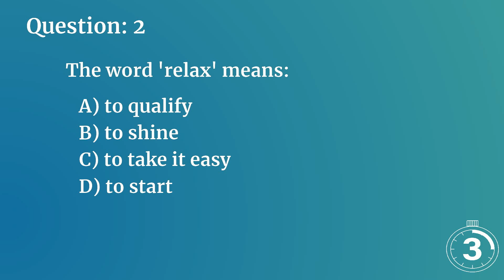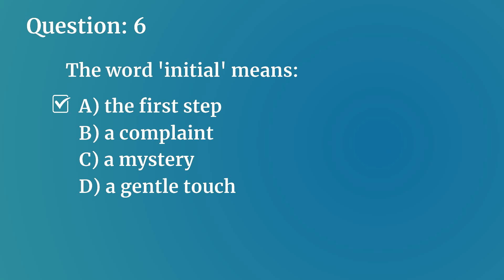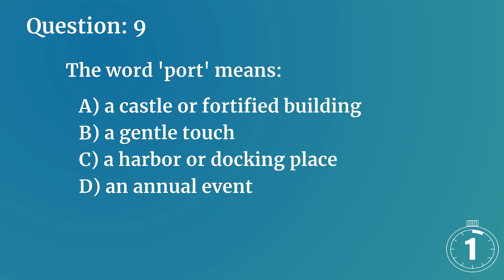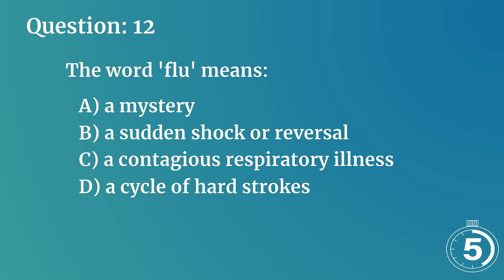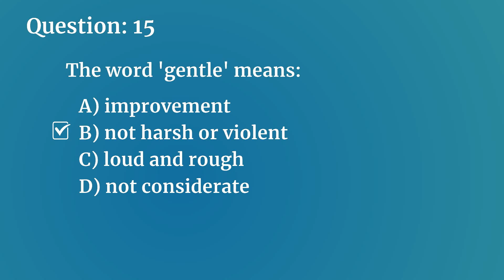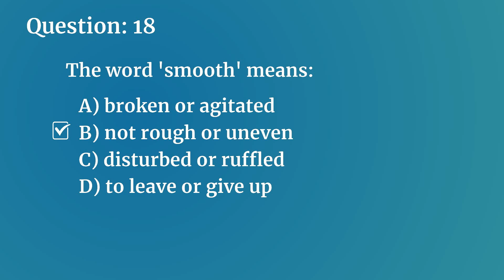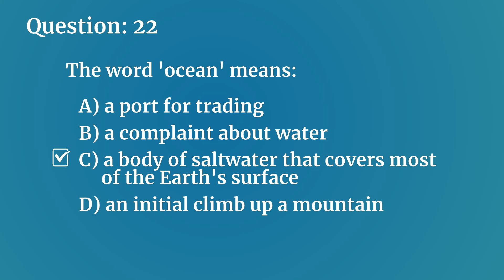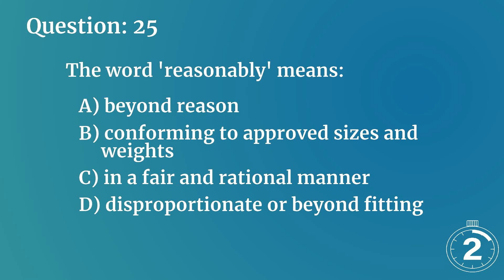English Vocabulary Quiz - Intermediate Level B1 - 25 Questions - Quiz #4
Test your knowledge of English vocabulary.  This quiz consists of 25 questions at around the B1 Level.  The correct answer is revealed at the end of each question. This is the fourth quiz in this series.